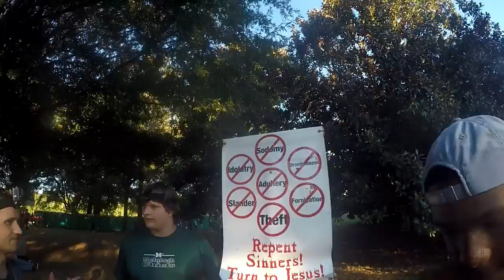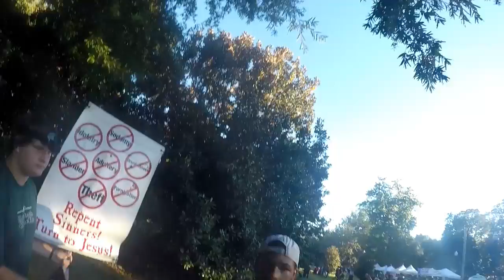YOUNG HOMOSEXUAL RECEPTIVE TO GOSPEL @ ATLANTA PRIDE FESTIVAL 2016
After I was assaulted twice inside the Pride Festival we were still able to give the Gospel and show compassion yo this young man who was hurt by a "Christian Pastor". Please pray for Leroy and that he will utilize the Bible Jeremiah gave him and that he will contact us and we can help him get around an encouraging body of believers so he can receive deliverance of this homosexual lifestyle.